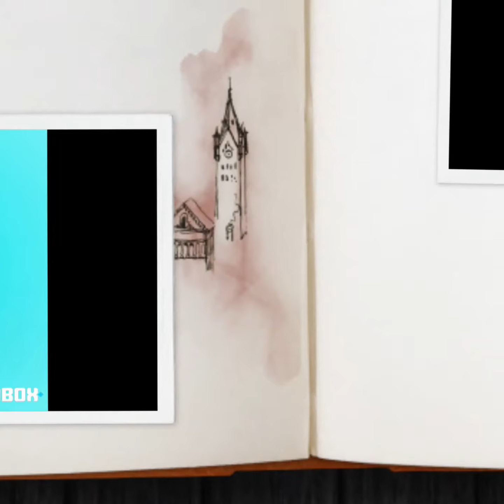Assets created for the Adventures of a Floating Castle: the beginning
Those are few of the assets we create for out first game on the Sandbox Metaverse, Adventures of a Floating Castle: the beginning.